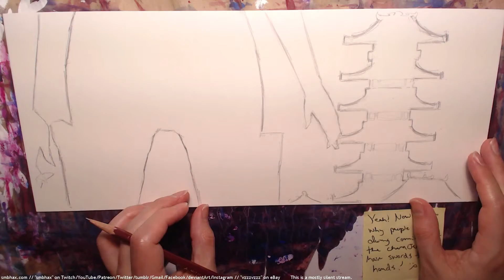daily watercolor: castle lights at night! (A* 28:18) (pencils only)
6x time-lapse of me pencil drawing what will be a painted watercolor page (I forgot to hit the "Record" button to capture the watercoloring part ; /) of my hard sci-fi webcomic, Supermassive Black Hole A*, to appear